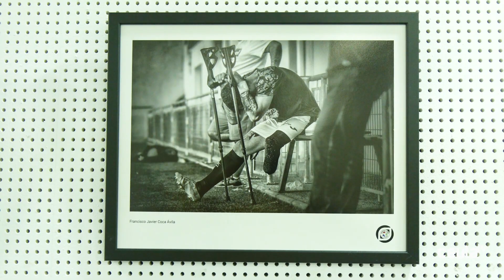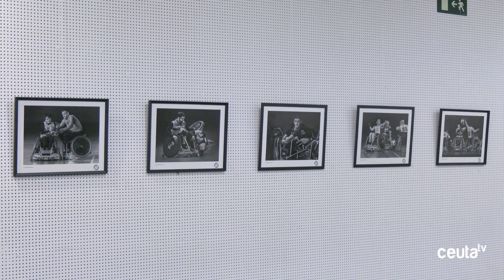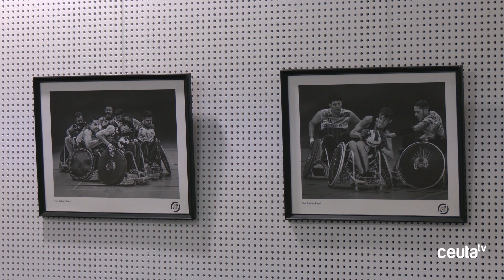Inauguración de la Exposición de los Premios Nacionales de Fotografía 2023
La exposición, organizada por la Asociación Miradas, incluye obras premiadas en temáticas como la tauromaquia, deporte adaptado, fotoperiodismo y naturaleza. Estará abierta hasta el 30 de este mes, ofreciendo a los ceutíes una oportunidad única de disfrutar del arte fotográfico.